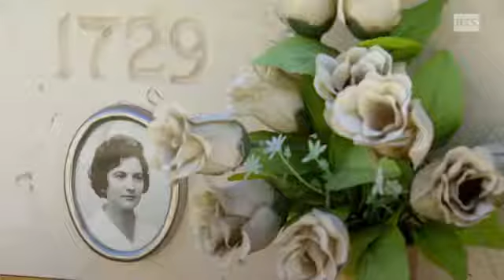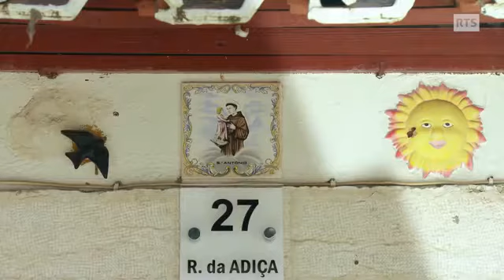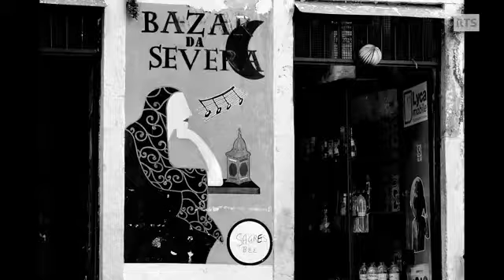Lisbonne, le temps suspendu (26 min.)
Lisbonne Escapade gourmande Arte Curiosités sur Lisbonne Guy Maréchal Arte 10/08/2015.

Je vous emmène faire un tour? Allez, je vous emmène faire une petite balade. On va monter la colline pour aller à la Feira da ladra, un marché aux puces.

Contre la tyrannie du quotidien, bien loin de l'agitation effrénée de la Toile, Paju se contente de prendre l'air du temps. Et quel luxe ! Se recentrer sur l'essentiel, .

Âgé d'à peine 20 ans, Kim Pasche quitte Moudon et la Suisse pour s'enfoncer pieds nus au cœur du Grand Nord canadien. Au bout de la piste, les origines de .